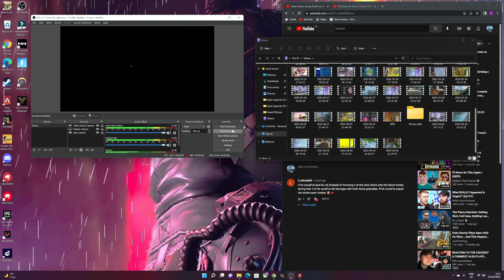FUNNY moments in APEX with my friends! | APEX LEGENDS SEASON 12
PLEASE READ:

Hey guys I'm new to this and pretty unexperienced  so leave feedback,

I know the editing and the thumbnail are not the best but id love to people to let me know how to improve better editing tips/software or just general tips gameplay/editing wise!